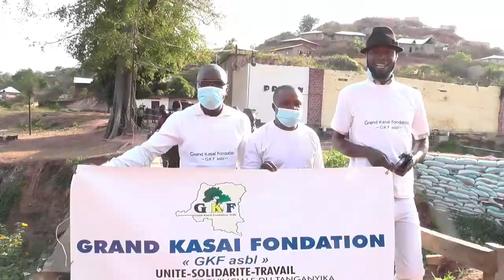Kalemie: La fondation grand Kasaï vient de de rendre visite aux Prisonniers pour une aide sociale